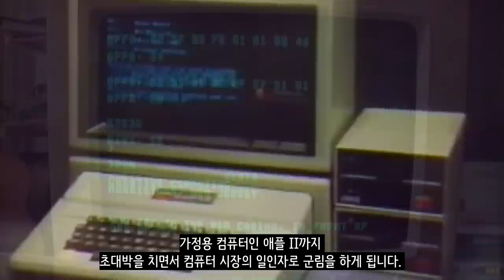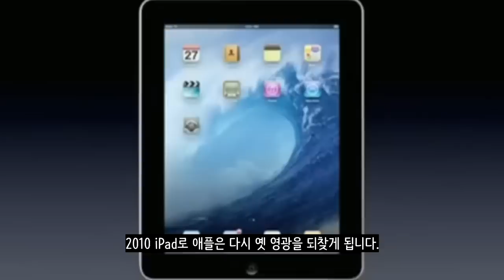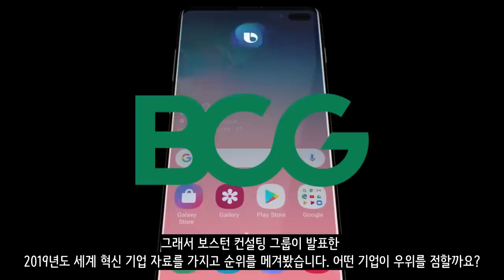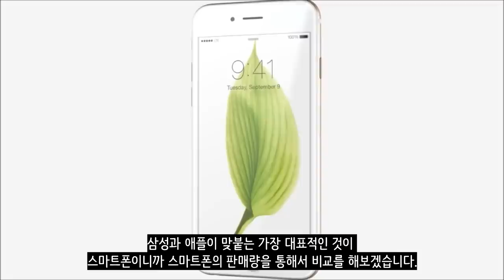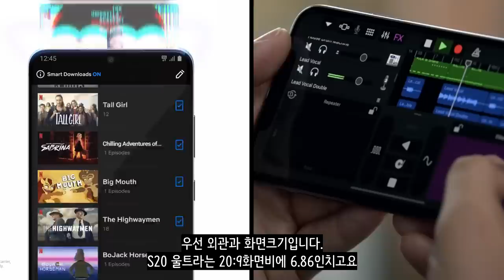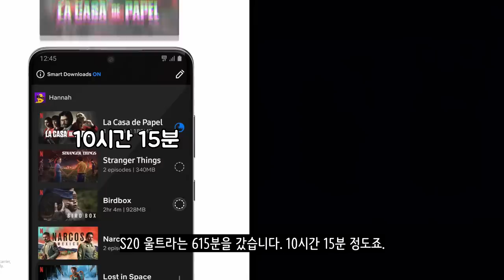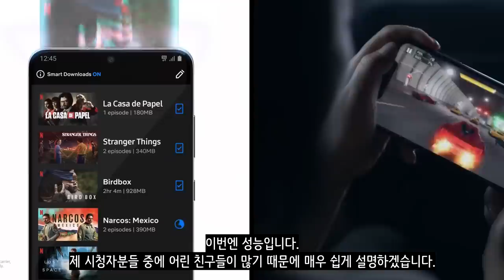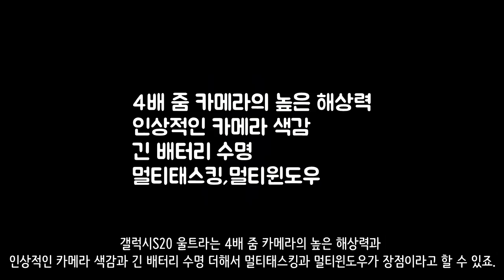스마트폰 대결 끝판왕!_삼성VS애플_어디가 더 좋을까?_[센서 스튜디오]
[ BGM ]
인트로 BGM : Vexento - Masked Raver
아웃트로 BGM : Jim Yosef - Link
영상 내 BGM : The Happy Troll (song) - by D1ofAquavibe